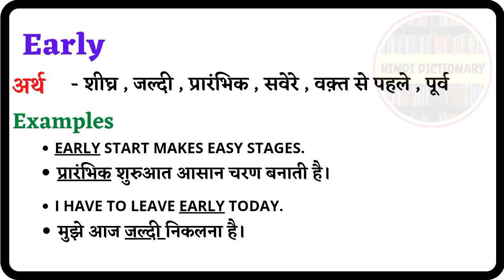Early Meaning in Hindi🙂 || Early का हिंदी मे अर्थ || Early ka Matlab Kya Hota Hai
दोस्तो आज कि इस video मे हम जानेंगे कि Early word  का meaning क्या होता है और उसे हम मे किस हरह sentence मे इस्तमाल करते है | उम्मीद है आपको ये video  बहुत पसंद♥️ आयेगी |

👉Querries solved :-
Early ka matlab kya hota hai.
Early ko pronounce kaise karte hai.
Early ko sentence me use kaise karte hai.
Early ko hum daily kaise use karte hai.
Early ka हिंदी मे अर्थ क्या होता है|